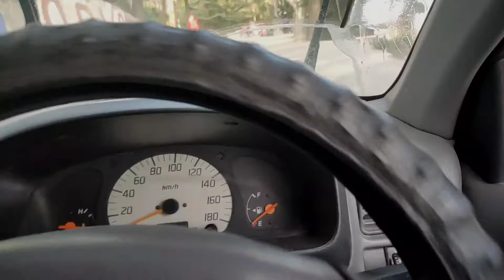31st Dec. Ko Diya Dost Ne Dhokha🤦🏻‍♂️😐